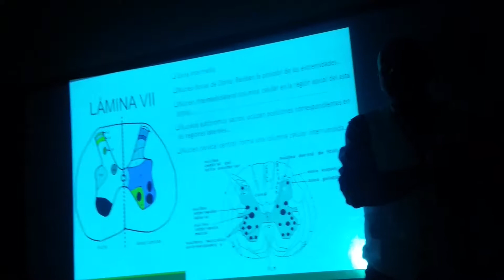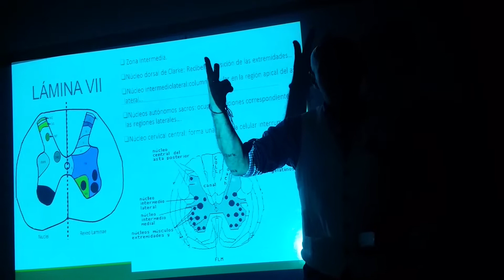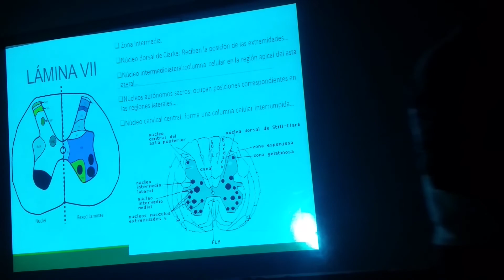Clase #7 parte 4